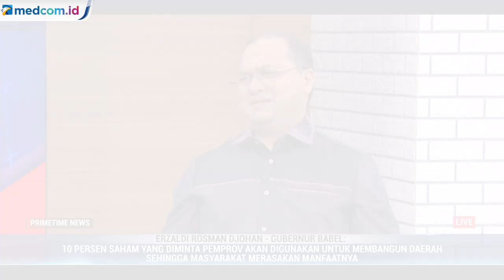Highlight Primetime News - Saham Timah untuk Daerah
Tambang timah di Bangka Belitung meraup untung. Kini nilai korporasi PT Timah mencapai Rp7 triliun. Pemprov Bangka Belitung mengajukan surat permintaan kepemilikan saham PT Timah sebesar 10%.

Hal ini dimaksudkan agar wilayah Bangka Belitung dapat merasakan manfaat langsung dan dapat melakukan percepatan pembangunan untuk kesejahteraan masyarakat. Seperti apa mekanisme agar masyarakat Bangka Belitung juga bisa untung?